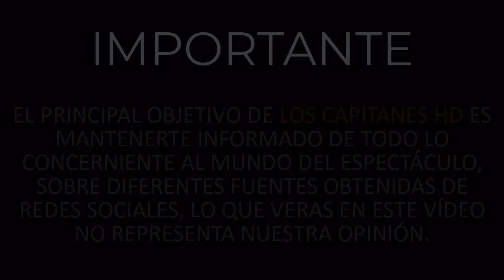Imperio de mentiras: explosivo avance de la nueva telenovela de Angelique Boyer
El melodrama se estrenará en septiembre por Univision.